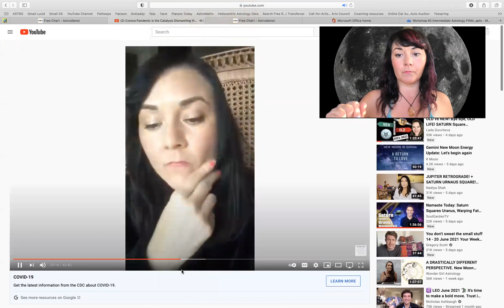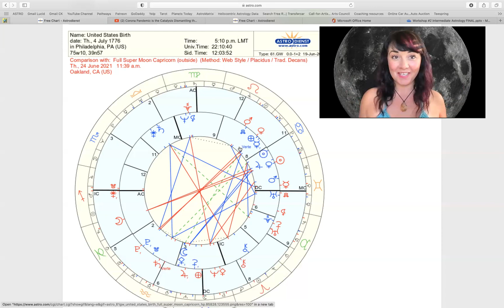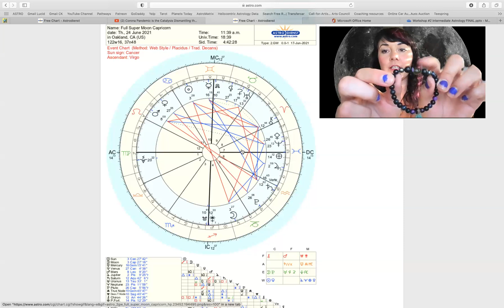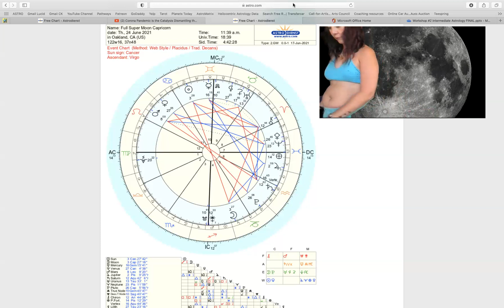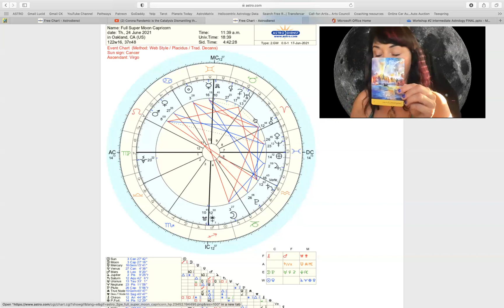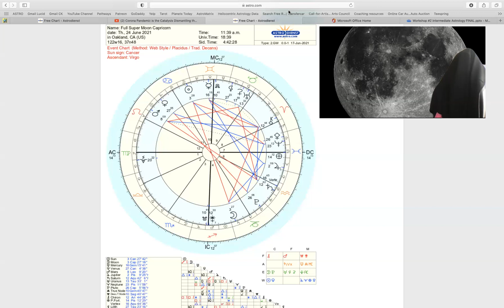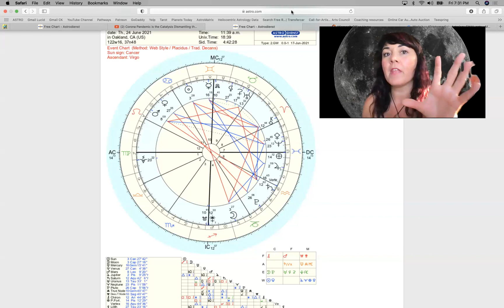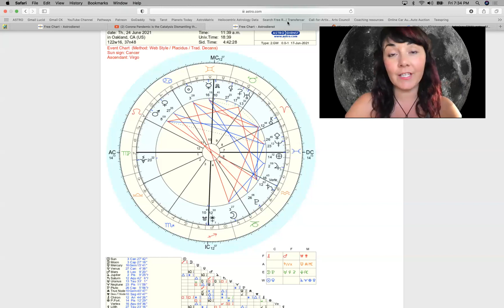FULL MOON CAPRICORN JUNE 24th 2021 THE SPLIT OLD WORLD CLARITY AS THE NEW WORLD UNFOLDS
Hi, I'm Karina your Lucid Living Coach.
I am the founder and CEO of the LucidLivingMovement.

THE VIDEO WITH RELEVANT INFORMATION FOR THIS FULL MOON IN CAPRICORN COULD BE FOUND AT THIS LINK:

I'm excited to announce my second anthology, Break Free To Peace, Love & Unity will be released February 26th, "Save the Date”.

You will find Astrology, Oracle, Tarot, Spirit animals, Universe, Health, Art, Psychology, Dreams, Mindfulness and Love.

Want to connect, aspire to grow with a Healer, Coach, Mentor and Accountability partner get in touch via
Book purchase $20 "Break Free to Stand in Your Power"